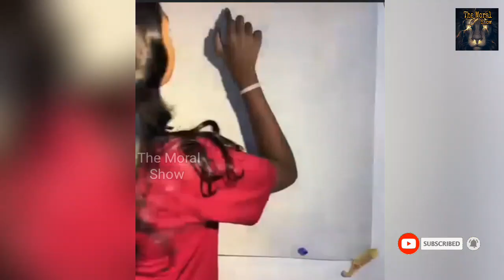Senu Art | සමාජ මාධ්‍යයේ viral වූ පුංචි සිත්තරාවිය Senuthi Ayodya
මේ වීඩියෝ එක වැදගත් වෙයි.. අනිත් අයටත් ශෙයා කරලා තියාගන්න.

වැඩිදුර විස්තර සඳහා The Moral Show Facebook පේජ් එක follow කරන්න

Key words -
Senu Art | සමාජ මාධ්‍යයේ viral වූ පුංචි සිත්තරාවිය Senuthi Ayodya senuart art artist artwork pencildrawing @yt4u0